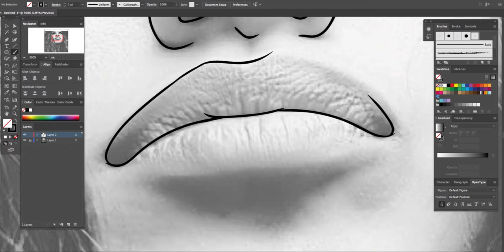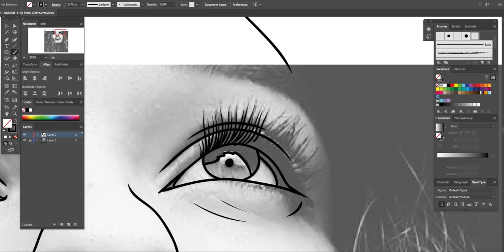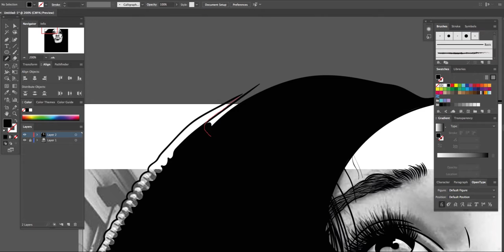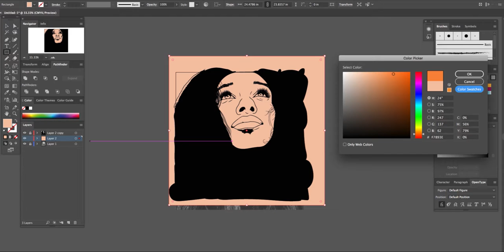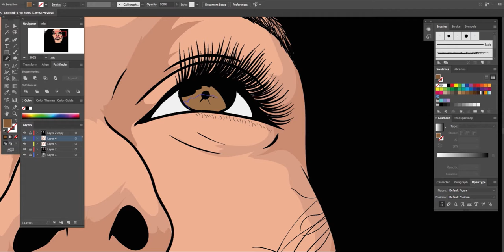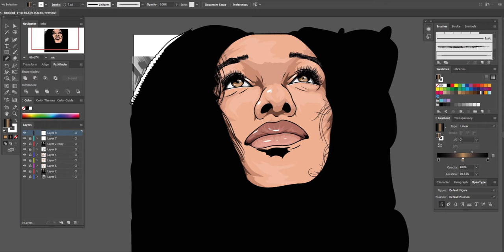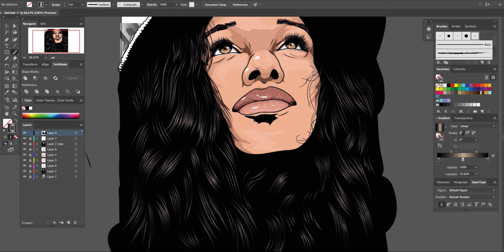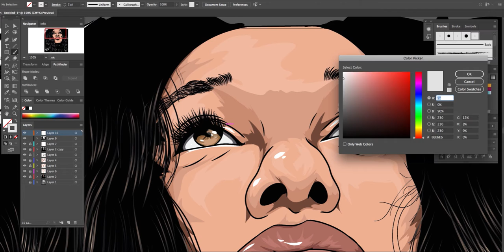Myriam Manhattan Speedart - Larnwar Digital-Art (Adobe Illustrator)